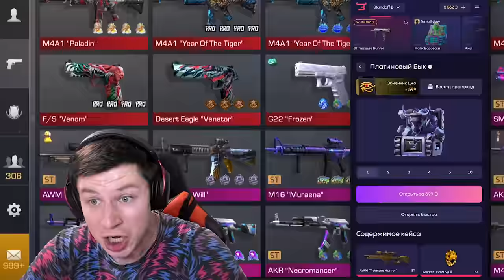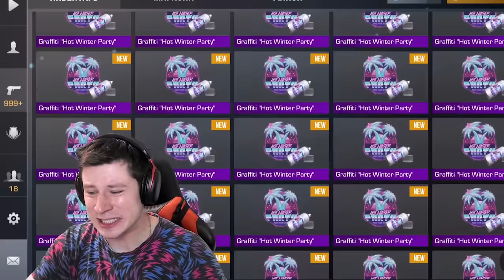ТОП 3 САМЫХ ДОРОГИХ АККАУНТА В STANDOFF 2